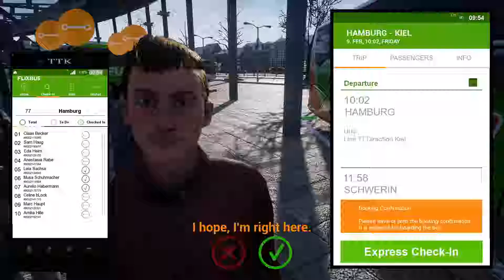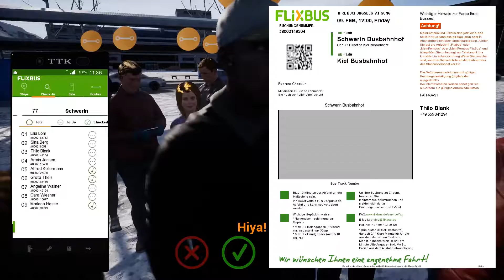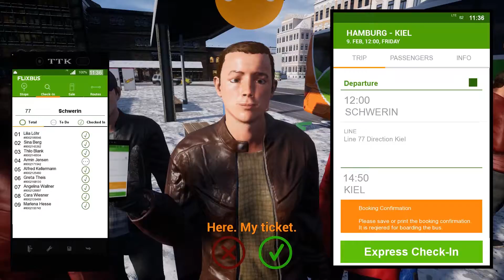All Aboard #13 - Fernbus - 519 Comfort Class To Kiel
Ahhhh good day to you, welcome to another episode of All Aboard. A series dedicated to the sights and sound of Fernbus simulator. In this episode we take another journey in the 519 comfort class coach and head north to Kiel.

Recorded with OBS - 1080p 60fps

NZXT S340 Elite Case
Intel i7 7700k
MSI Pro Carbon Motherboard
32GB Corsair Vengeance 3000mhz LED Ram
NZXT Kraken X62 AIO CPU Cooler
Nvidia GTX 1070 Founders Edition GPU
Samsung 850 EVO SSD 250GB
Western Digital Black 2TB Hard Drive
EVGA 850 Supernova P2 PSU

Razer Chroma Blackwidow Keyboard
Razer Mamba Tournament Edition Mouse
Samsung 27" Curved Monitor